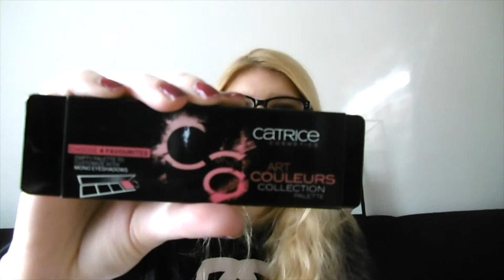Favorieten producten Augustus 2018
Ik laat mijn favorieten producten van Augustus 2018 zien!